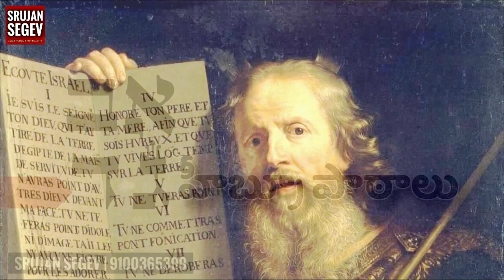History of Moses the Prophet | Telugu Christian Message